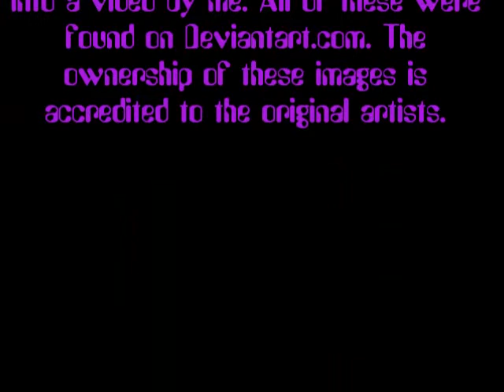Pretty Handsome Awkward By The Used